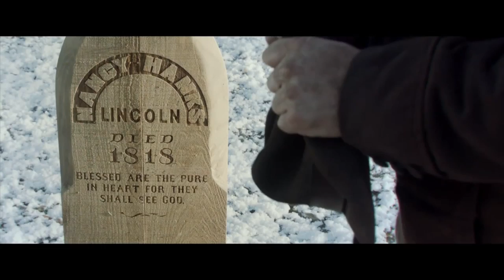Abraham Lincoln Vampire Hunter - Official Trailer #2 2012 (HD)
Abraham Lincoln: Vampire Hunter's second official trailer in HD!  Visionary filmmakers Tim Burton and Timur Bekmambetov reinvent the time-honored genre and present the terrifying creatures of the night as they were meant to be experienced -- as fierce, visceral, intense and bloodthristy. Abraham Lincoln: Vampire Hunter brings to the screen the secret life of our nation's favorite president... as history's greatest hunter of the undead.

Choreographer: Kim Barnard
Cast: Benjamin Walker, Dominic Cooper, Anthony Mackie, Mary Elizabeth Winstead, Rufus Sewell, Marton Csokas
Screenplay by: Seth Grahame-Smith and Simon Kinberg
Producers: Tim Burton, Timur Bekmambetov, Jim Lemley

Studio: Twentieth Century Fox Film Corporation